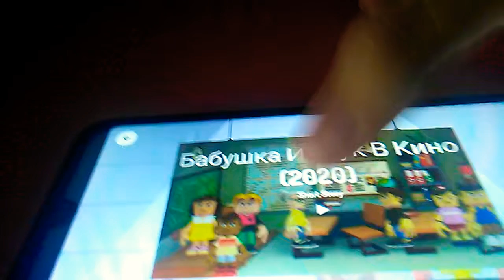Бабушка и внук в кино (2020)